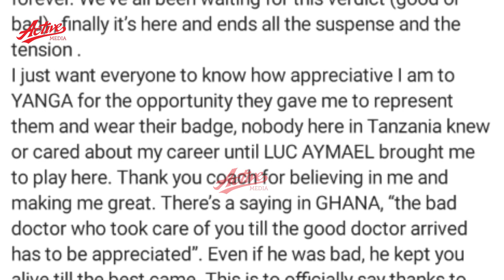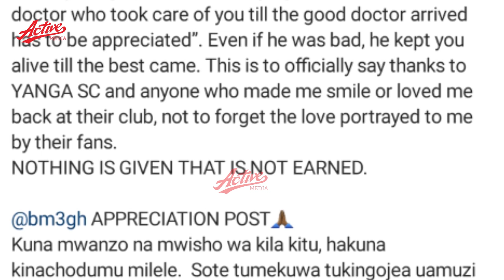Alichokisema Bernard morrison baada ya kushinda kesi yake dhidi ya Yanga awashukuru mashabiki